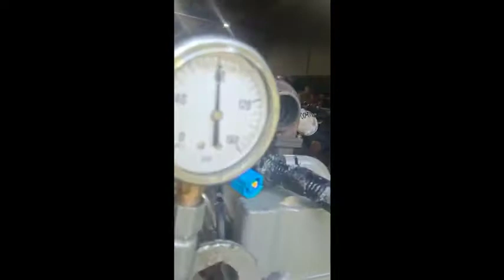1997 CUMMINS 6CT8.3 For Sale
Title: 1997 CUMMINS 6CT8.3 For Sale

Category: Engine